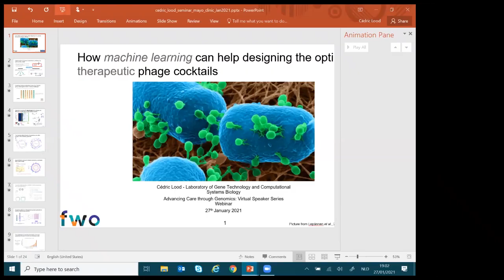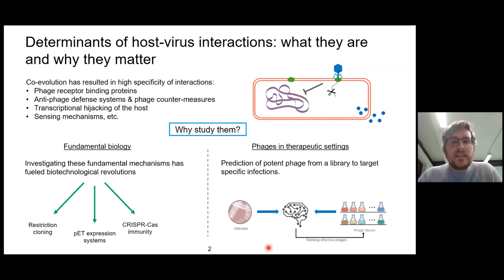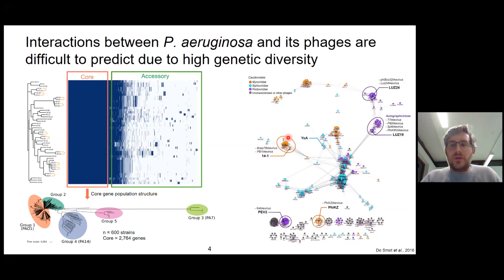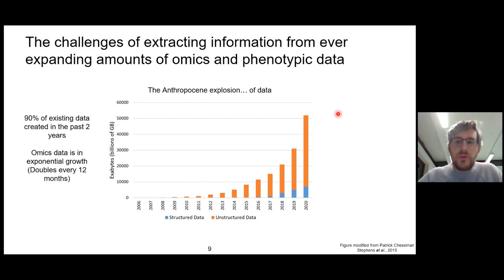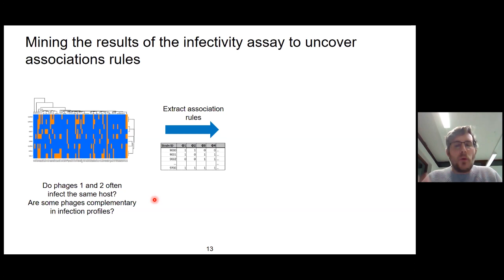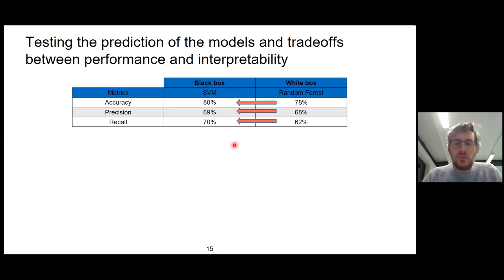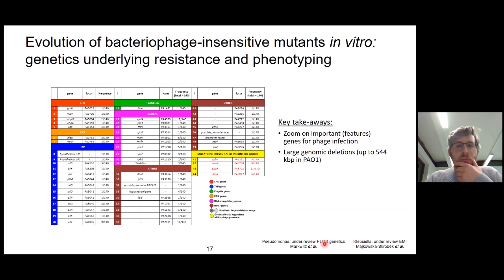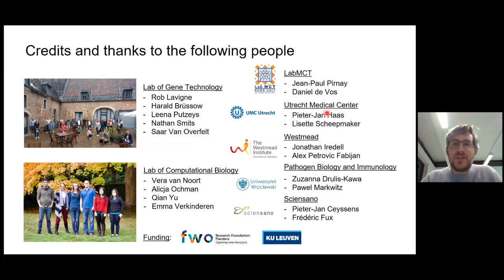How Machine Learning Can Help Designing the Optimal Therapeutic Phage Cocktails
Cedric Lood, PhD(c), a researcher in the Arenberg doctoral program at KU Leuven University-Belgium discusses machine learning in phage therapy. To learn more about upcoming educational events, please